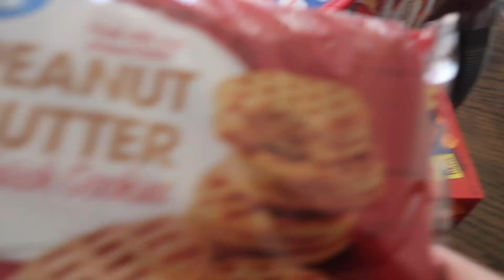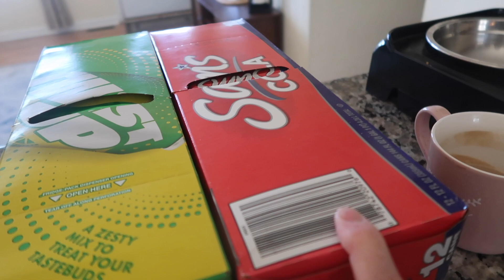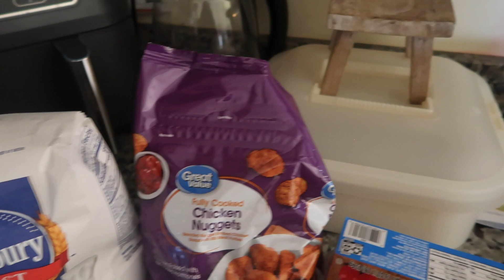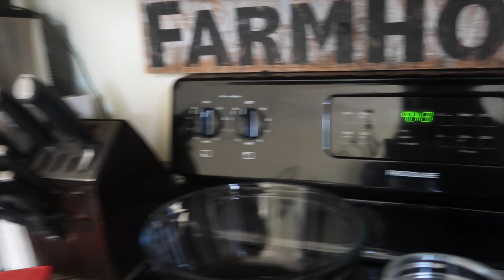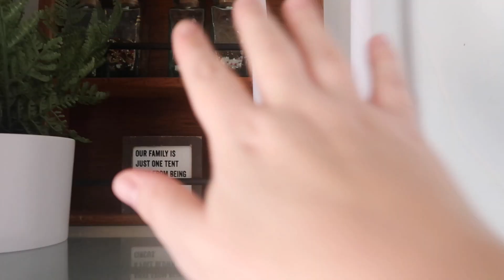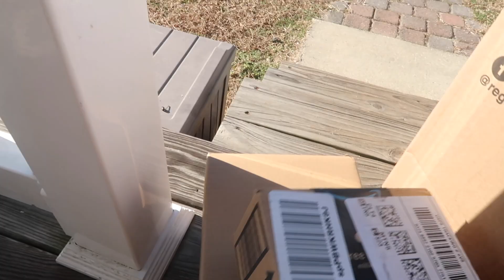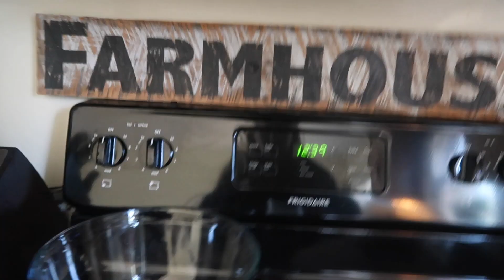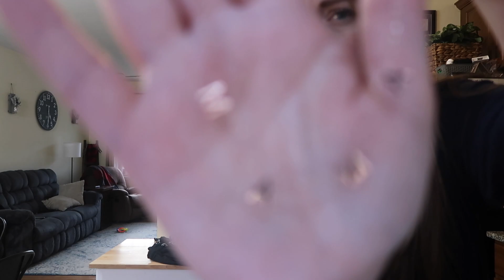A DAY IN A MY LIFE AS A MOM | We Got A Puppy | Daily Momlife | Grocery Haul + Temu Haul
Hey friends! its been a while but it is good to post and it was so nice to film again! I hope you all had an amazing holiday season and HAPPY NEW YEAR! Todays video is a little bit of everything. I update you on some life things and house things, there is always some cleaning motivation sprinkled in, show you our cutie new puppy Rylee, Emma gets her license and we are so excited for her and there a few hauls, grocery haul from walmart, temu haul and some random packages from amazon!

Grove Collaborative: ⬇️ GET A FREE MRS. MYERS GIFT SET

Tineco iFloor3

SOAP DISPENSER LIDS

Bissell Pet Stain Remover

Anti Slip Rug Grips

ADHESIVE TOWEL HOOKS

Silverware Organizer

Watermelon Cutter

Toy Organizer

Dyson V7

Ocedar Spin Mop

Bread Box

Ocedar Broom and Dust Pan

Just a little bit about me... My name is Sheila and i am a married SAHM to 3. My husbands name is David and together we have 2 boys, Brayden is 3 and Dalton is 1. I also have a 14 year old daughter from a previous relationship named Emma. Together we live a simple life on the eastern shore of Maryland. I recently became a SAHM and started my channel as a way to do something for myself and connect with others!!! I love to provide busy moms with tons of cleaning motivation, organization motivation and easy cleaning routines in hopes to help you keep your home in order. I also want to show real life messes to let you know we all have messes needing attention but we can get it cleaned up together! I love to chat.